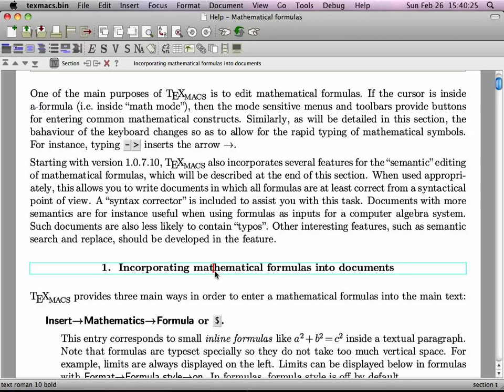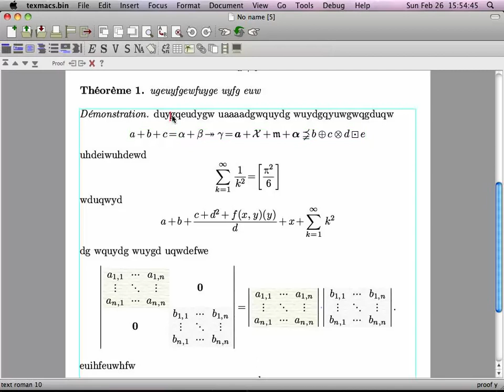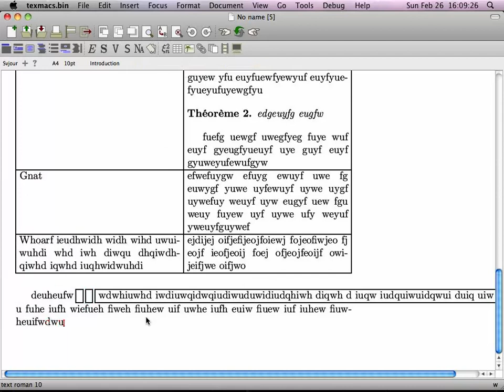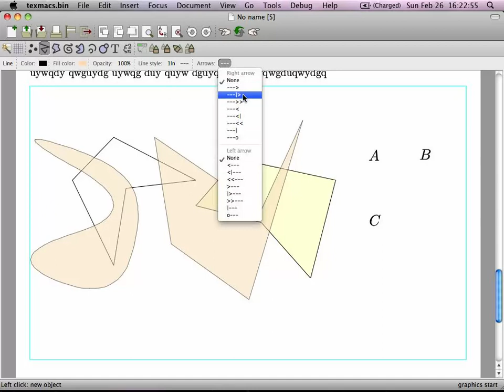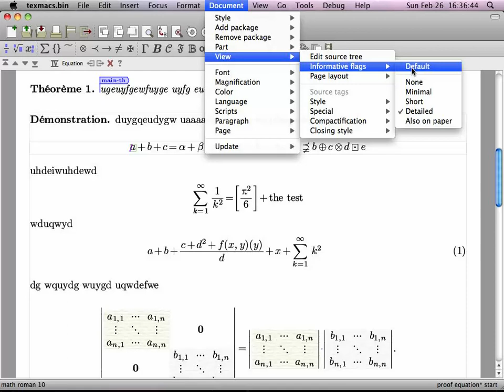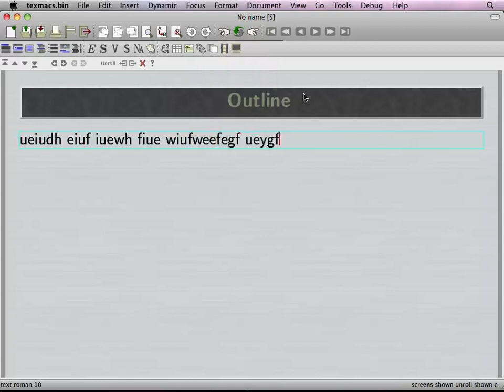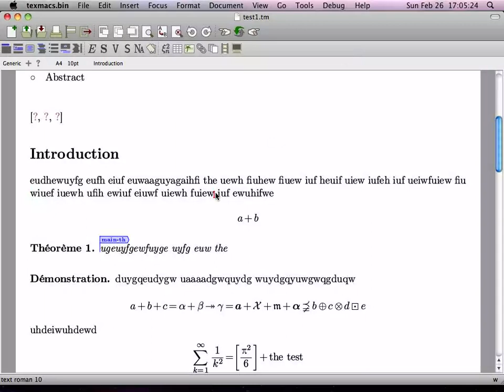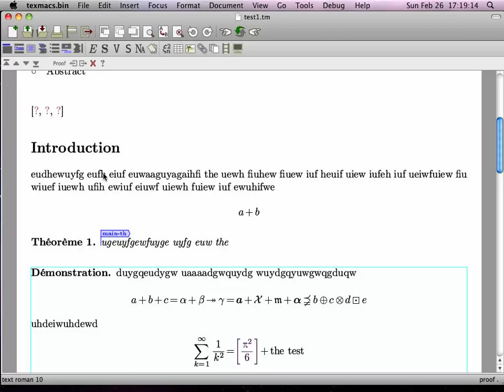General Introduction to TeXmacs and some new features (continued)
Video from the TeXmacs workshop 2012